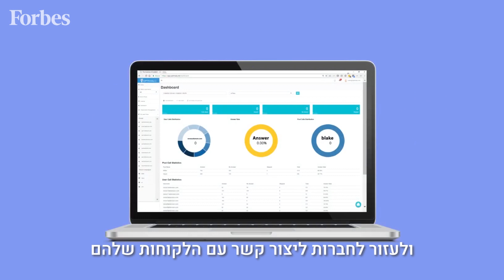Behind the Cover: Forbes 30 Under 30 2019 | Optimal Q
Behind the Cover: Forbes 30 Under 30 2019 | Optimal Q : Yechiel Levi & Yadin Haut
צילום: עידו מלר
עריכת וידיאו: לינה ציביאן